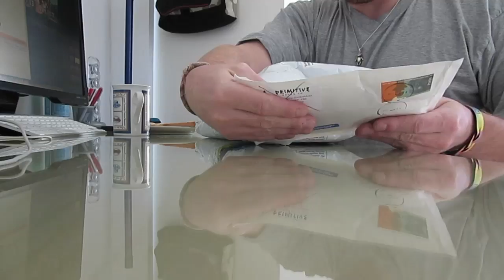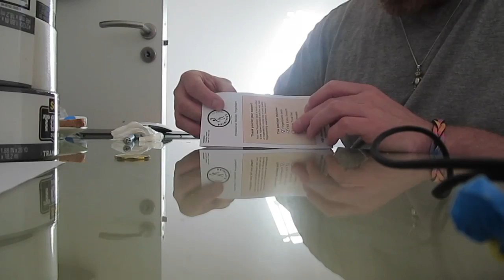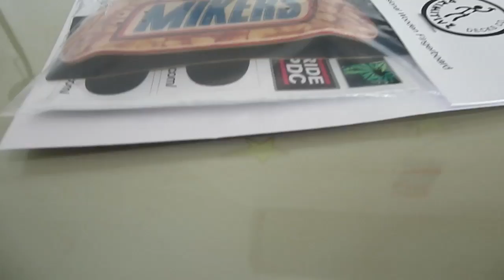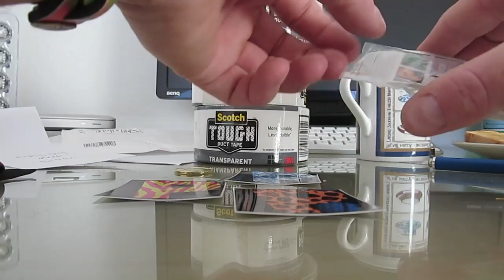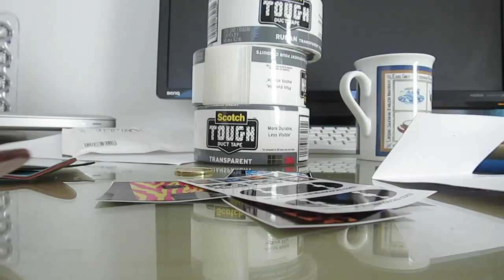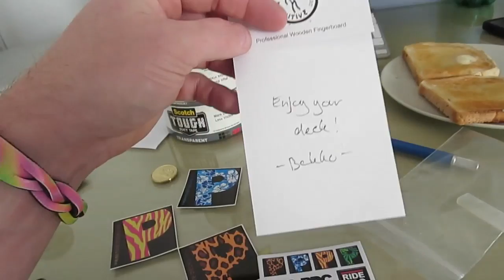AMAZING FINGERBOARD UNBOXINGS (11.25.13 - Day 1119)